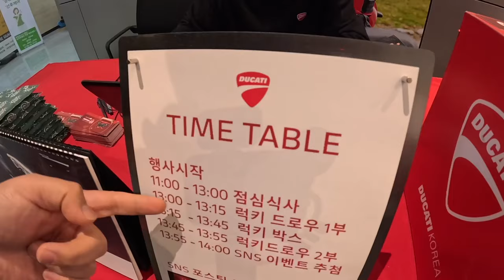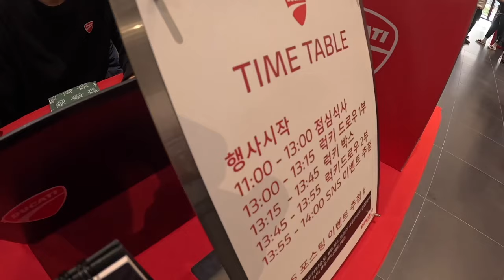송도 두카티에서 공짜로 밥 먹고 온다면 ?